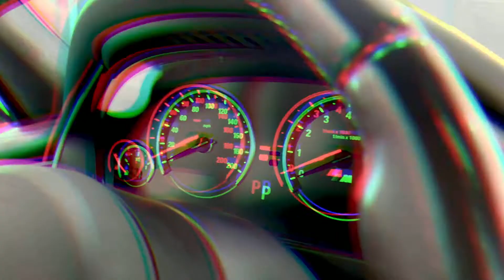Test drive today 2018 BMW X5M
2018 BMW X5M with Black/RED interior 💫
33K MILES
SPECS ➡️ 4.4L V8 Twin turbo ALL WHEEL DRIVE Making 567 HORSEPOWER ✔️ FEATURES 🔸 M DRIVERS PACKAGE▪️EXECUTIVE PACKAGE▪️BANG & OLUFSEN SOUND SYSTEM▪️BLIND SPOT ASSIST & HEADS-UP DISPLAY▪️PANORAMIC ROOF ▪️ HEATED/VENTILATED FRONT SEATS▪️ACTIVE SUSPENSION ▪️KEYLESS GO ▪️APPLE CAR PLAY NAVIGATION & SIDE/TOP VIEW CAMERA ☑️
Don’t sleep On this DEAL 🗣
$799 MONTHLY with $1,995 DOWN 👍🏽